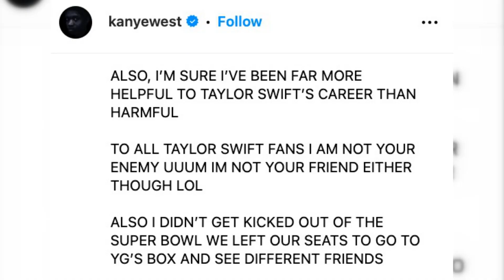Kanye West Addresses Swiftie Uproar, Asserts Support for Taylor Swift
Responding to Taylor Swift's Supporters, Kanye West Clarifies Super Bowl Incident, and Asserts Support
On Wednesday night, Kanye West addressed a recent uptick in activity by Taylor Swift supporters, dubbed "Swifties," on Instagram. These fans were encouraging people to stream Beyoncé's new single "Texas Hold Em" in an effort to get West off the charts. He addressed his position on Taylor Swift and responded to what he called a "Swiftie Emergency" by saying he is neutral toward her.
Along with a screenshot of a tweet from a Swiftie, West wrote all-caps, "When I said that I'm the new Jesus bitch, I wasn't even thinking about Taylor Swift," in an Instagram post. The difficulties he had over the last year, he said, included fallout from anti-Semitic comments he had made, were no laughing matter. West asserted that he had been barred from some restaurants, fired from his job, and banned from other hotels.
When Scooter Braun secretly bought Taylor Swift's master's degree, he reminded fans of his support for Swift. With an emphasis on their sold-out concerts and movies, West cited Swift and Beyoncé as major musical influences. According to him, "I’m sure I’ve been far more helpful to Taylor Swift’s career than harmful."
"To all Taylor Swift fans, I am not your enemy," West said, speaking directly to Swift's army of admirers. Despite that, I am not your friend either. Haha.
In addition, West denied that Swift had removed him and Bianca Censori from the Super Bowl, saying that they had willingly left their seats to hang out in YG's box with friends. His wife and he had a wonderful time at the Super Bowl, he said, denying that they were booted out.
The rapper's long-running dispute with Taylor Swift began in 2009, when he cut her off during her VMA victory speech. As the dispute heated up in 2016, West released the song "Famous," which featured contentious lyrics that referenced Swift. When Kim Kardashian made public a phone call purportedly proving Swift approved of the lyrics—lyrics that would subsequently come under fire for changes—the feud heated up.
Despite their history of animosity, West ended his Instagram post by apologizing to Taylor Swift and explaining his take on what happened during the Super Bowl.